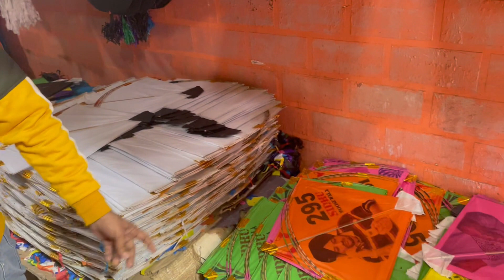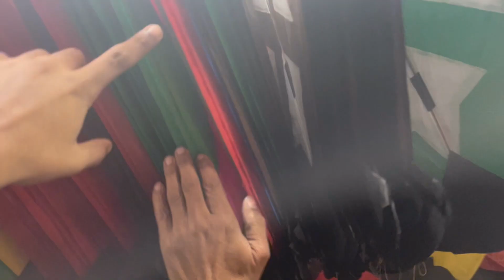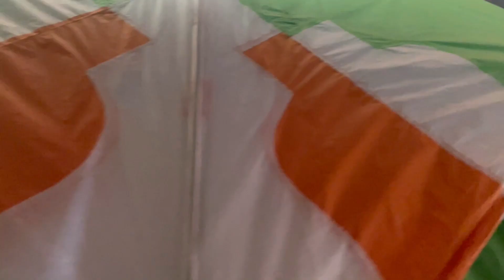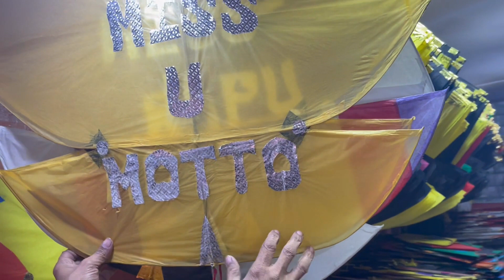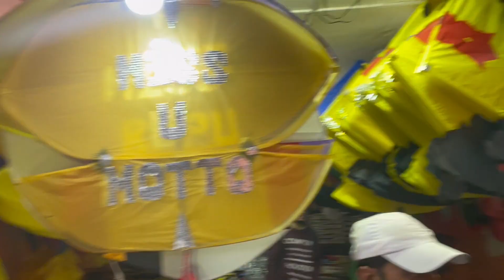KITE PRICES UP ??,DARESI MARKET IN LUDHIANA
1) INSTAGRAM LINK (LUDHIANA_KITES_HOUSE)

Thanks ta all (special print uncle team)